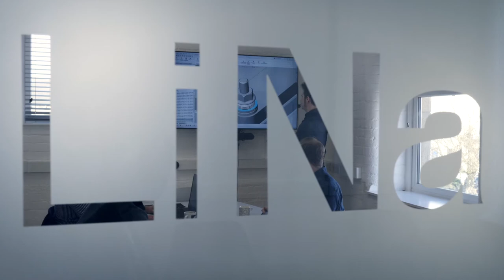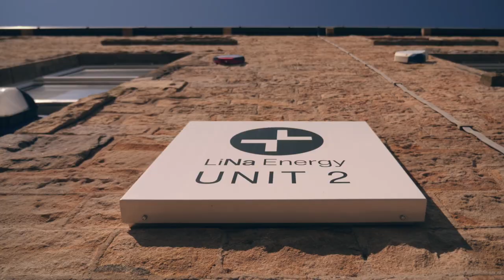Working for LiNa Energy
This month, I've been producing a series of films for battery technology R&D firm LiNa Energy.

Based at White Cross, Lancaster, LiNa is drawing from a fairly old chemistry set to develop batteries for energy storage and transport using sodium rather than cobalt or lithium. I think that their work might actually have the potential to help save the planet.

I interviewed 12 people over my production days.  By the end of those conversations, I felt like even I was beginning to understand the technology!

Film making takes you into worlds that are there - you just didn't know they existed before - it's always interesting and legitimises total nosiness!

Music licence via Artlist - Flight of the Inner Bird Instrumental Version by Sivan Talmor